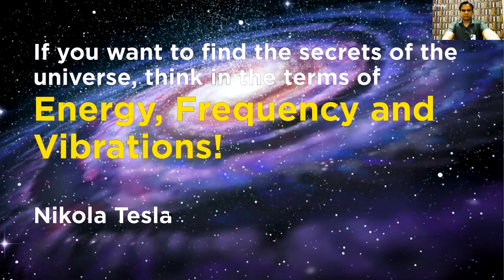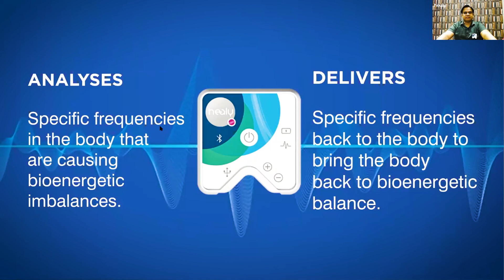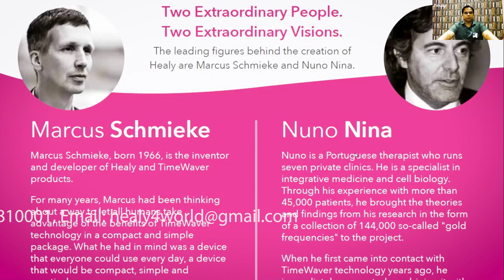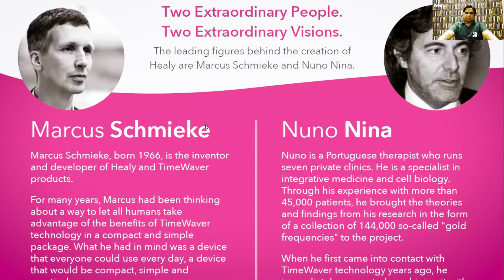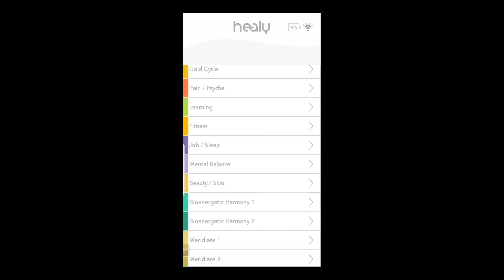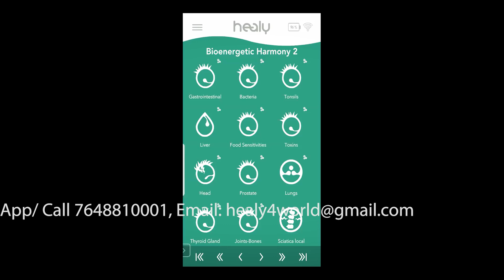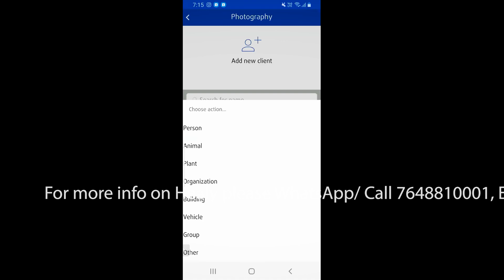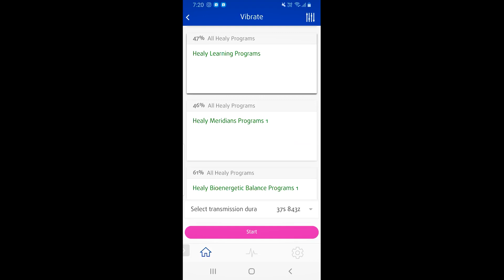Webinar on Healy in Hindi | Usage | Blue App | Pink App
Healy is an advanced German device that delivers frequencies for Health, well-being, and Balance. Healy is new in India and a very revolutionary product in the health and wellness sector. It's a great time to join the Healy business. You may start your business by a very small investment for a rocking start or you may start it for FREE!

Use this link to be a Member with me or to explore the Healy Editions (Healy4World):
For India: